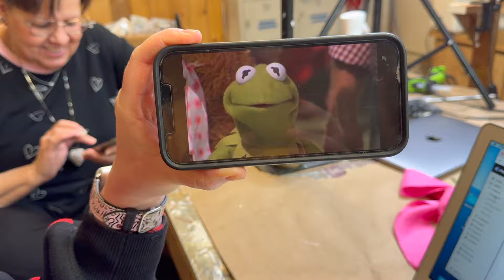Make this sweet Valentine Gift Assemblage Box. A special ellen j goods project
SUPPLIES:
Monahan Paper:

Join us LIVE Mondays and Wednesdays at 1:30 EST for excellent creative projects and lots of chat.
ellen j goods is located at 435 main street in medina, NY